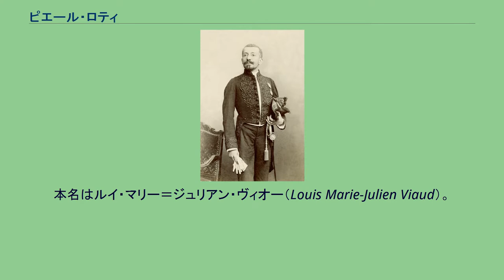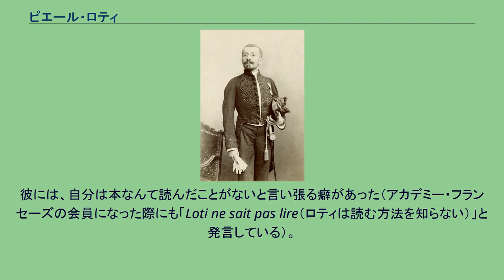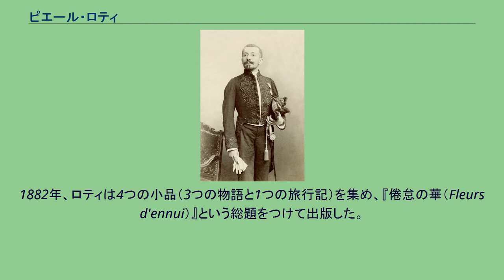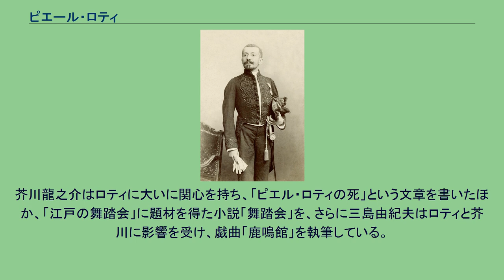ピエール・ロティ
シャラント＝マリティーム県出身の人物
海軍軍人時代のロティ ピエール・ロティ（Pierre Loti 1850年1月14日−1923年6月10日）はフランスの作家。
本名はルイ・マリー＝ジュリアン・ヴィオー（Louis Marie-Julien Viaud）。
フランス海軍士官として世界各地を回り、その航海中に訪れた土地を題材にした小説や紀行文、また、当地の女性との恋愛体験をもとにしたロマンチック小説を多く書き残した。
フランスのシャラント＝マリティーム県ロシュフォールにて、プロテスタントの一家に生まれた。
1866年、市役所の会計課主任だった父ジャン＝テオドール・ヴィオーが、課から多額の株券が紛失した責任を取らされ（犯人は不明）、入獄して失職。
一家は収入の道を絶たれ、17歳のとき、学費のかからないブレストの海軍学校に入学。
ルボルダにて学んだ。
海軍入隊後、1906年に大佐となった。
1910年には予備軍に名を連ねた。
彼の筆名は、彼が若い頃とても恥ずかしがりで、無口だったことに由来すると言われている。
この説によれば、彼はこうした性格のために、同僚たちから「ル・ロティ」（人知れず恋をするというインドの花）にちなんでそう呼ばれていたのだという。
しかし学者たちは別の説を掲げている。
こちらによると、彼はタヒチでそう呼ばれたのだという。
タヒチで彼は日に焼けて、「Roti」と呼ばれた（というのは、地元の花のように真っ赤だったから）が、彼は「r」がうまく発音できなかったので「Loti」にした、というのである。
彼には、自分は本なんて読んだことがないと言い張る癖があった（アカデミー・フランセーズの会員になった際にも「Loti ne sait pas lire（ロティは読む方法を知らない）」と発言している）。
しかし友人たちや知人たちは、それが事実でないことを証言している。
また彼の蔵書からも同様のことが分かる。
多くの書物がロシュフォールの彼の家に残されているからである。
1876年、仲間の海軍将校たちは、彼が日記に書いたイスタンブールでの面白い体験のくだりを小説にしろと勧めた。
それで書かれたのが『アジヤデ』である。
この小説は、ロティの作品によく見られるように半分ロマンスで半分自伝である。
彼は海軍演習で南方の海洋へ進み、タヒチを去った数年後、はじめ『ララフ』（1880年）という名でポリネシアの牧歌的生活を作品にして出版した。
これは『ロティの結婚』として再出版され、彼を広く世に知らしめた最初の本となった。
続く作品が『アフリカ騎兵』（1881年）で、これはセネガルでの一兵士の物悲しい冒険の記録である。
1882年、ロティは4つの小品（3つの物語と1つの旅行記）を集め、『倦怠の華（Fleurs d'ennui）』という総題をつけて出版した。
1883年、彼はより広く世間の注目を浴びた。
その一つ目。
彼は熱狂的な喝采を浴びた『私の兄弟イヴ（Mon frere Yves）』を出版した。
これはフランス人の海軍士官（ピエール・ロティ）とブルターニュ人の水夫（イヴ・ケルマディック）の人生を描いた小説である。
エドマンド・ゴスはこれを「彼の最も特徴的な作品のひとつ」と評している。
二つ目。
海軍士官として甲鉄艦アタラント号に搭乗し、ベトナム北部のトンキンで任務についている間に、ロティは3つの記事をフィガロ紙に発表した。
1883年の9月から10月のことである。
この記事はトゥアンアンの戦いで見られた残虐性についての報告だった。
この行動によって軍から職務を停止すると脅され、これにより彼はより広く世間から注目された。
1886年、ロティはブルターニュの漁師たちの人生を描いた小説『氷島の漁夫』を出版した。
エドマンド・ゴスはこの小説を「彼の全著作の中で最も有名で最もすばらしい作品」と評している。
ロティは1885年夏にフランスの戦艦トリオンファント号の海軍士官として長崎に約1ヶ月滞在、いわゆる現地妻として日本人女性のおカネさんと同棲した経験から小説『マダム・クリザンテーム』（お菊さん）を著す。
同年秋には鹿鳴館のパーティにも参加した。
そのときの見聞を「江戸の舞踏会」（短編集『秋の日本』に収録）に綴っているが、この中でロティはダンスを踊る日本人を、「しとやかに伏せた睫毛の下で左右に動かしている、巴旦杏のようにつり上がった眼をした、大そうま...